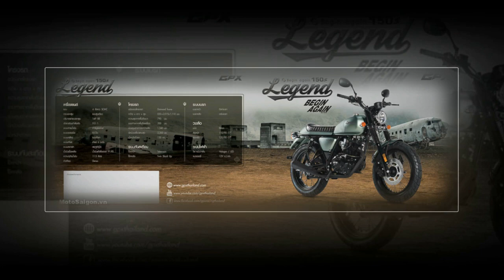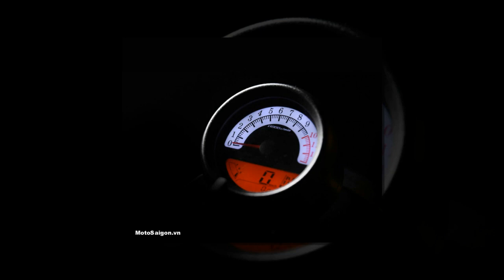Tin nhanh 24/7 - GPX Legend 150S bất ngờ ra màu mới sắp có giá tại Việt Nam.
GPX Legend 150S bất ngờ ra màu mới sắp có giá tại Việt Nam. Legend 150S mẫu xe đậm chất cổ điển của hãng xe GPX đến từ Thái Lan, vừa được hãng ra mắt 3 phiên bản màu nhám mới bao gồm: Xám nhám – MattGray, Xanh nhám – MattGreen, Đen nhám – MattBlack.